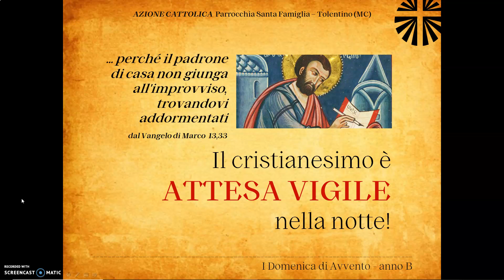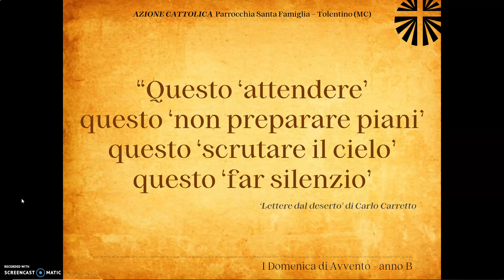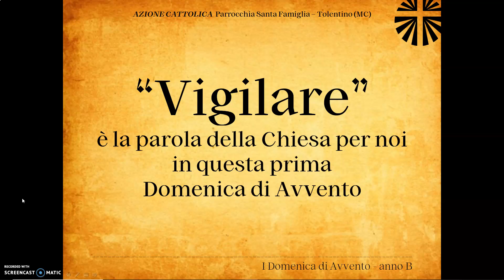VIGILARE - 1° domenica Avvento 2020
Una parola proposta dall'Azione Cattolica Adulti della Parrocchia Santa Famiglia per camminare insieme in questa prima domenica di Avvento (anno B)